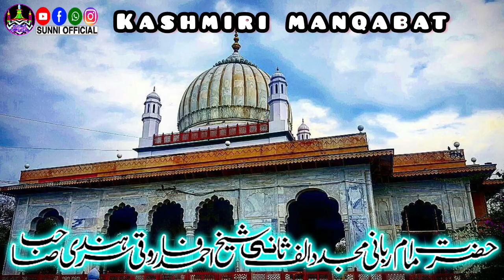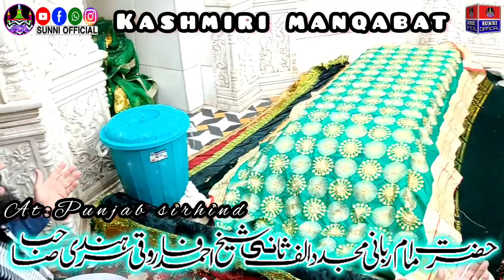Kadhmiri manqabat at ziyarat shareef shailh ahmad farooqie sirhindi SUNNI OFFICIAL